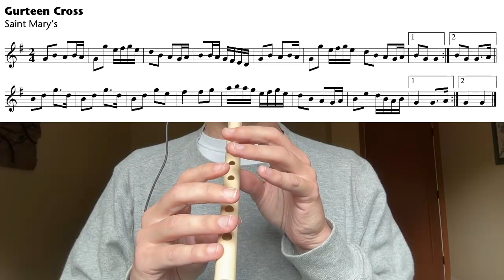"Gurteen Cross" at 48 BPM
"Gurteen Cross," also known as "Saint Mary's," a polka from Book 2 of Foinn Seisiún, played three times at 48 BPM. Performed and produced by Quin Herron.

The moral rights of the author have been asserted. All transcriptions and arrangements of traditional music are copyright Comhaltas. To view a copy of this license, or send a letter to Creative Commons, 171 Second Street, Suite 300, San Francisco, California, 94105, USA.